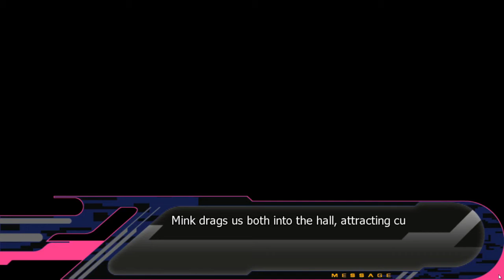Mink | DRAMAtical Murder demo [P11]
Trigger Warnings at the start of the video. It's Mink. Timecodes are available (also the full game is out now (this message is mostly for patrons as they got early access to this video on April 8th)
[This game contains mature themes which may be disturbing for some audiences.
All characters depicted in sexual acts or situations are at least 18 years of age.
This story is a work of fiction.
Similarities to people of places are purely coincidental.
Do not attempt to recreate or otherwise mimic scenes from the game, as this may be dangerous to oneself or others.]

Timecodes
0:00 - Intro
5:12 - TW Scene #1
11:36 - Short Break
13:03 - TW Scene #2
18:18 - Hopefully the Good To Go Zone